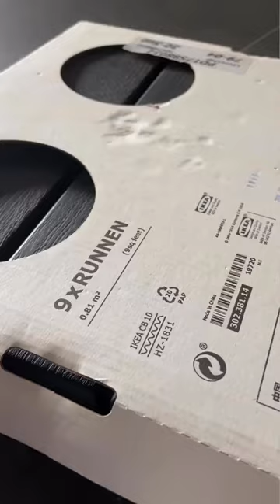Try this HDB Entrance Setup!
Got your keys or completed your renovation? Learn how you can do a DIY setup of your entrance doorway with @seventhfloorflat. Little touches like this adds up to give your home the personalized character that makes it uniquely yours!